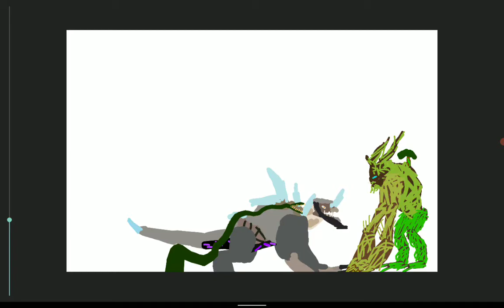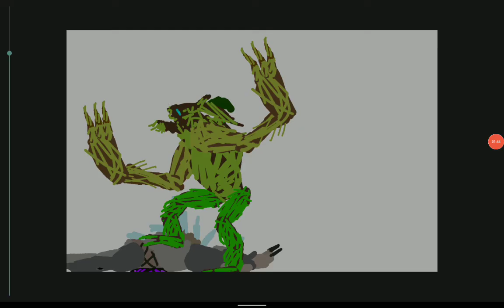ice titan vs forest titan